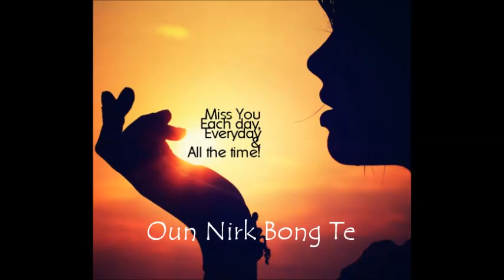oun nirk bong te - khmer love song cover